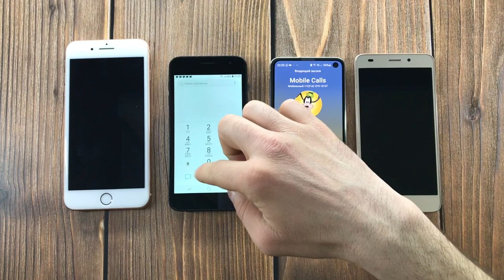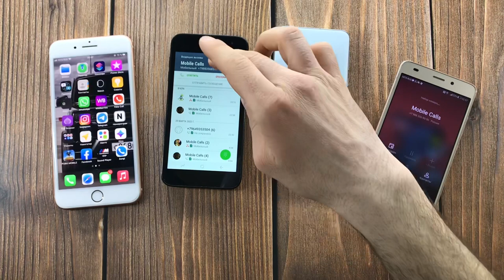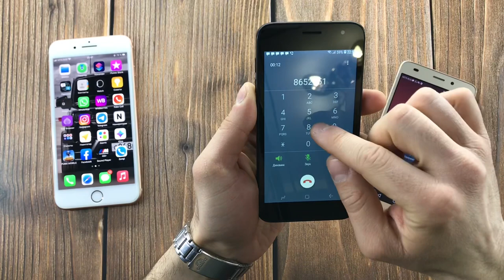Incoming Calls to Samsung Galaxy, iPhone and Honor /Mobile Calls